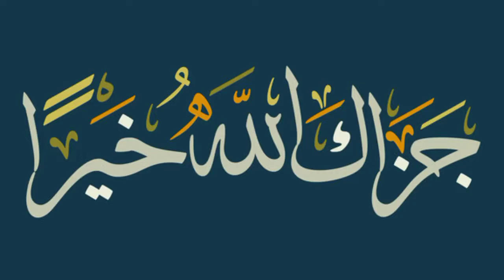Bosnia War || 50k People Killed || Serbia Force.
Aoa piyare nazreen aj ki video me hum apko tateelh os badtareen din ke baare me btai ge jis ne porori insiyat ko hila ke rakh dein So plz video full watch kare agar pasand ahe to like or share saroor kr dein.

Bosnia War || 50k people killed.

Jazkallah.